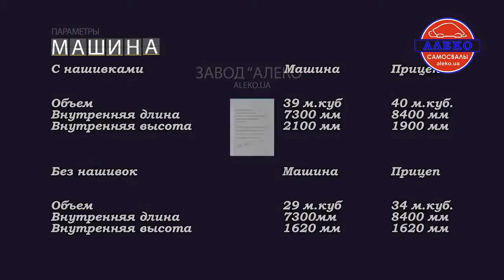Відео компанії АЛЕКО